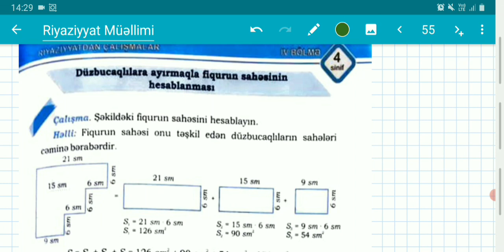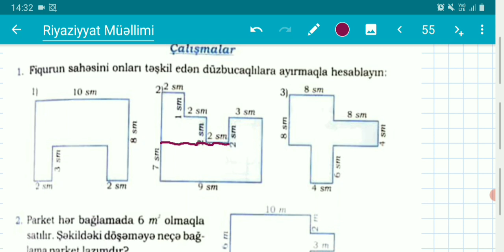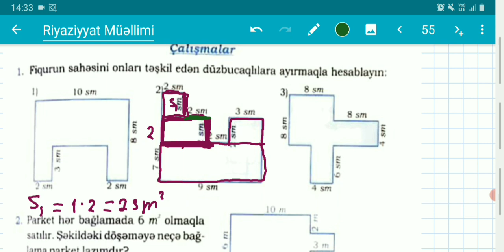Namazov 4cü sinif Səh.113. (Düzbucaqlılara ayırmaqla fiqurun sahəsinin hesablanması)